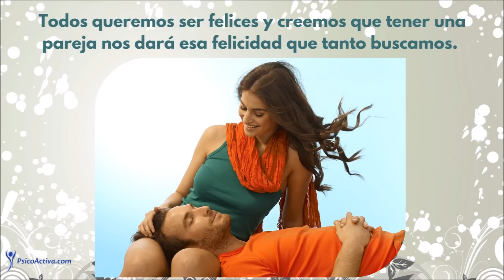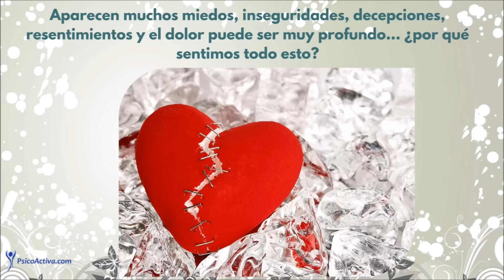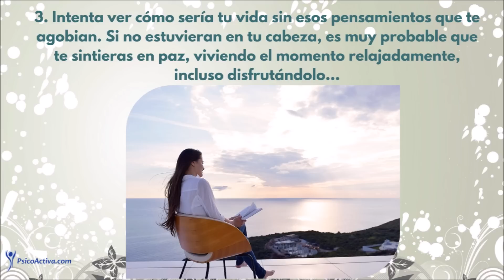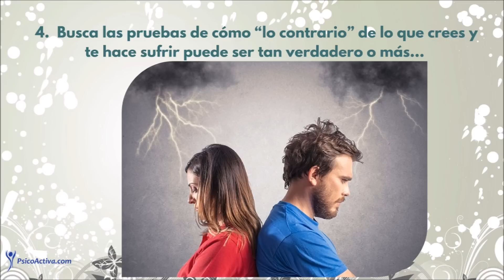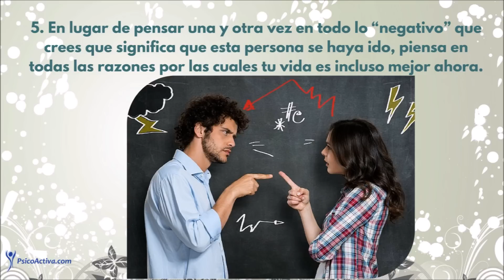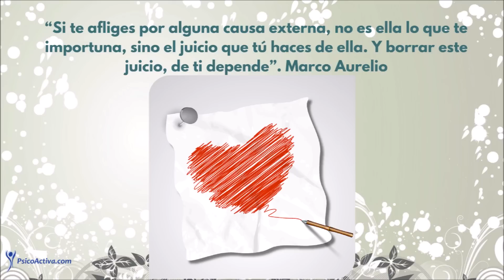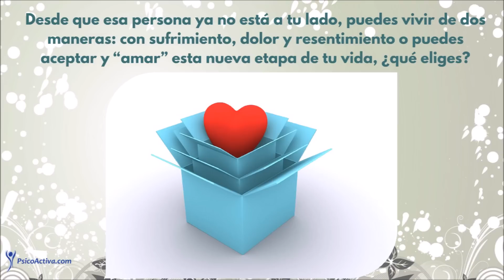Consejos para superar una ruptura sentimental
¿Qué pasa cuando esta relación se acaba?, ¿Cuándo la persona en la que hemos puesto tantas expectativas y sueños se va de nuestro lado y nos deja?, ¿cómo nos enfrentamos a situaciones como éstas?, ¿cómo vivimos la vida a partir de ese momento? Para la gran mayoría, ésta es una situación muy difícil y dolorosa.